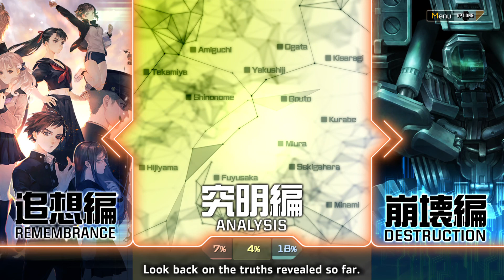Review Run: 13 Sentinels: Aegis Rim (PS4 Pro/Gameplay) Part 8: Final Prologue Battle + ANALYSIS Mode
We're arriving at the finishing line of the Prologue of 13 Sentinels: Aegis Rim. This final Wave in the Prologue leads to the game opening up into its specific parts between REMEMBRANCE and DESTRUCTION.

Special Thanks to Koch Media and SEGA for providing the game.

Official PlayStation Store Description:
Vanillaware, the storytellers behind Odin Sphere and Dragon’s Crown, craft a sci-fi mystery epic spanning thirteen intertwining stories in 13 Sentinels: Aegis Rim. With a Metacritic score of 86, 13 Sentinels has won the praise of critics all over the world.

Offline single player
Uses DUALSHOCK 4 vibration function
Enhanced game play on PS4 Pro console